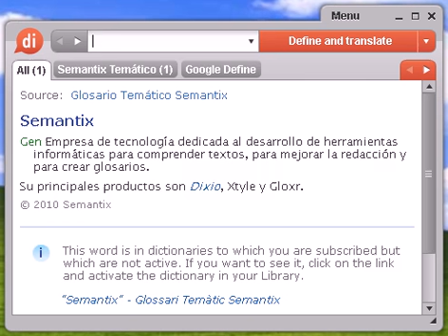Definición de sacrílego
sacrílego, diccionario, define, definir, significado, español, castellano, Dixio, sacrílega, sacrílegas, sacrílegos